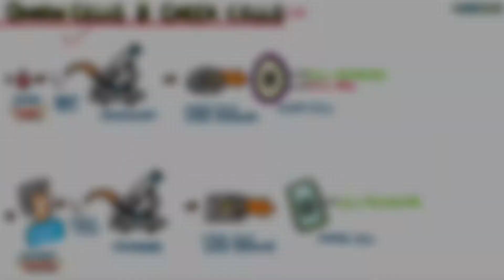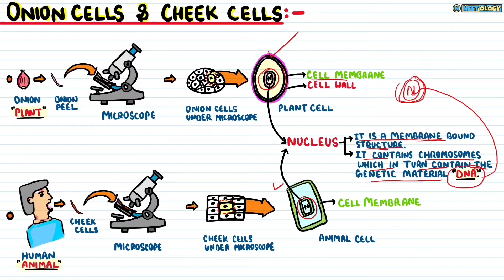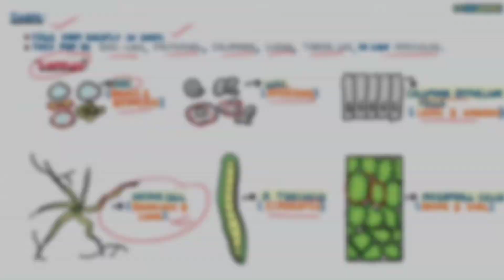Cell: The Unit of Life| Lec 2- An Overview Of Cell| Class 11| NEET| Neetology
💡Cells differ greatly in size, shape and activities. The largest isolated single cell is the egg of an ostrich. The cells may be disc-like, polygonal, columnar, cuboid, thread like, or even irregular. The shape of the cell may vary with the function they perform.

In this video lecture, we will learn about the- Cell Size, Shape and get An Overview of The Cell.🤓

See you in the next lecture of Cell The Unit of Life👋🏻
Take care😇